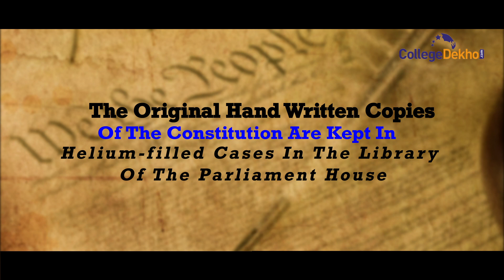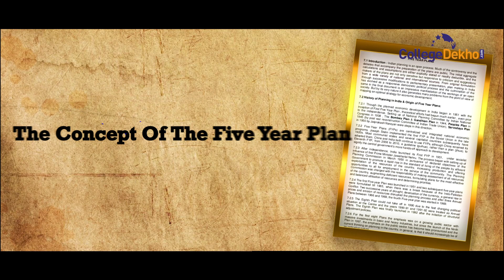Facts About the Indian Constitution for Lawyers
Take a look at the important facts about the Indian Constitution that law graduates should have on their fingertips. Start to think about a career in law with this interesting trivia.